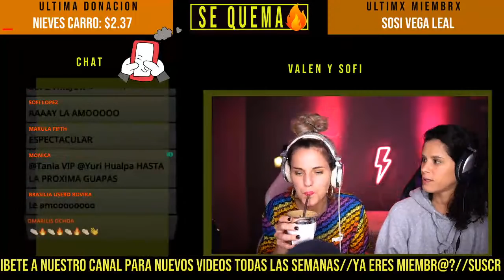🔥LUCIA MARTIN ABELLO🔥 PREGUNTAS INCOMODAS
HOY A NUESTRAS PREGUNTAS INCOMODAS SEQUEMA SE SOMETE LA BELLA ACTRIZ LUCIA MARTIN ABELLO.
En esta seccion le vamos a preguntar de todo para conocerla un poco mejor, LUCIA ES UNA ENORME ACTRIZ QUE PARTICIPO EN EXITOS TALES COMO LUIMELIA Y CAMPAMENTO ALBANTA. hoy se somete a las preguntas incomodas. QUE LINDO PODER TENERLA ACA.

Si sos NUEVX aqui vas a encontrar humor, amor, LIBERTAD, consejos para salir del closet, VLOGS, challenges y muchos mas.

Nuestras Redes

 SOFI @SOFIAELLIOT
VALEN Y SOFI @VALENYSOFIOK